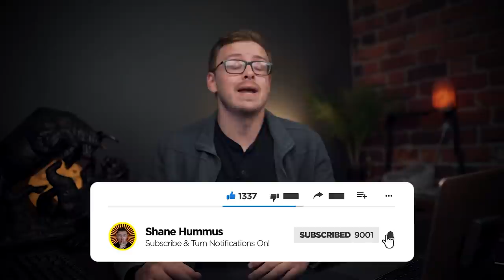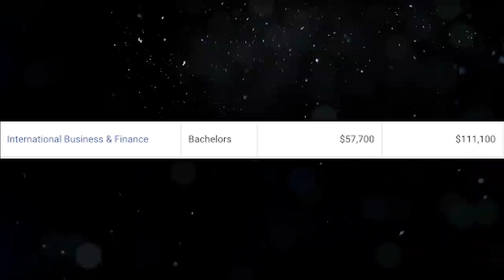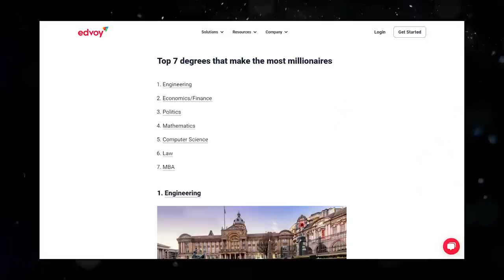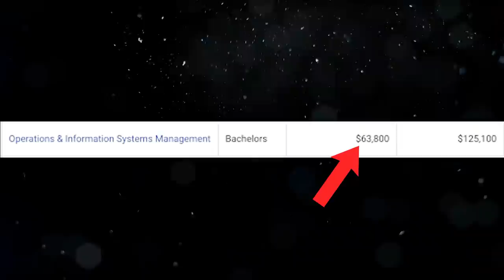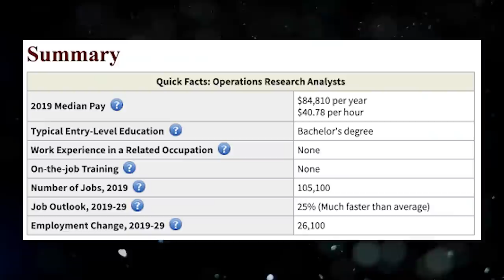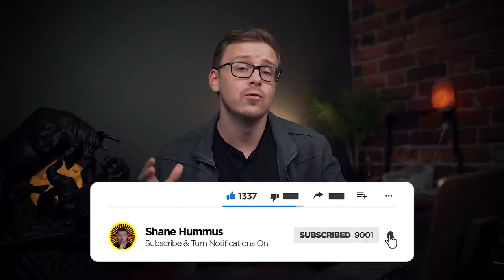Top 10 Highest Paying Business Degrees